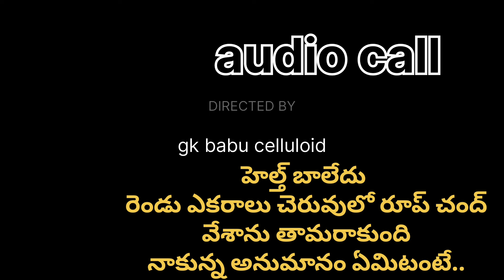gk babu btech Fish farmer | Roopchanda Fish Farming